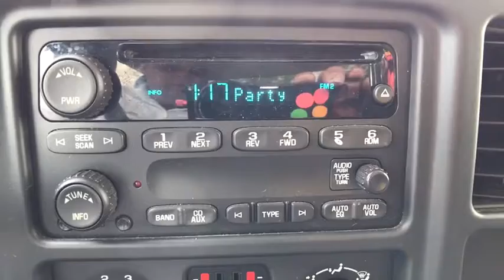2005 Chevrolet Silverado 2500HD Denver, Aurora, Lakewood, Littleton, Fort Collins, CO 2837VB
2005 Chevrolet Silverado 2500HD
2005 Chevrolet Silverado 2500HD WORK TRUCK - Stock#: 2837VB - VIN#: 1GCHK29G95E258665

O'Meara VW
1900 W 104th Ave

Just Arrived. This Silverado 2500HD has less than 27k miles** Isn't it time for a Chevrolet?!! 4 Wheel Drive, never get stuck again* Includes a CARFAX buyback guarantee** Hurry and take advantage now!! Safety equipment includes: ABS, Passenger Airbag - Cancellable, Daytime running lights, Dusk sensing headlights...Other features include: Tilt steering wheel, 4x4, 4 Doors, Tachometer, 4WD Type - Part-time...
, 4 Doors, 4-wheel ABS brakes, 4WD Type - Part-time, Clock - In-radio display, Daytime running lights, Dusk sensing headlights, Engine hour meter, Four-wheel drive, Intermittent window wipers, Passenger Airbag - Cancellable, Pickup Bed Type - Regular, Power steering, Rear bench seats, Tachometer, Tilt steering wheel